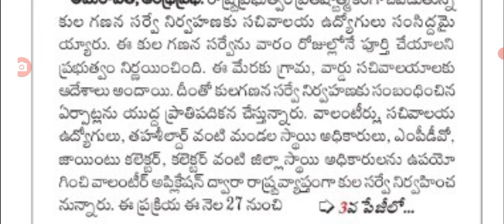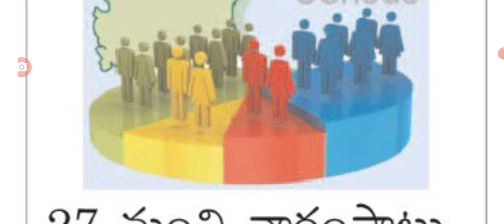25 నుండి రాష్ట్రవ్యాప్తంగా సర్వే ప్రతి ఒక్కరికి 20 ప్రశ్నలు new servey started for people in AP.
hello everyone today update is AP government announced that new servey started for people in AP.@malupdates